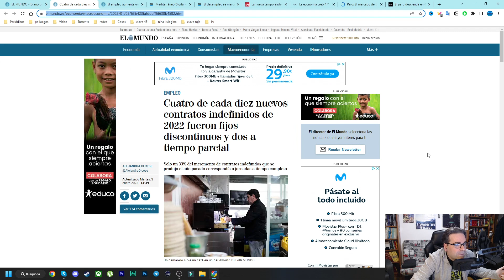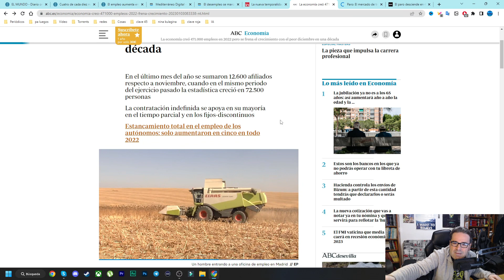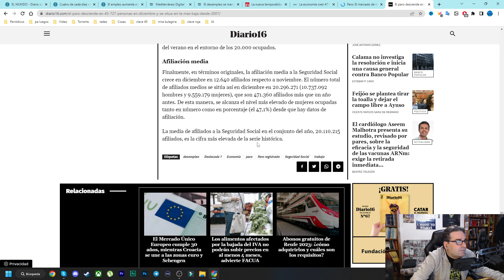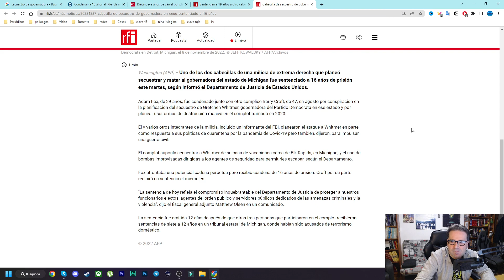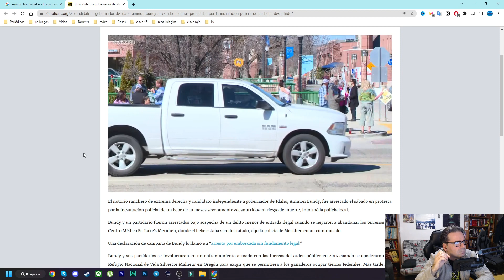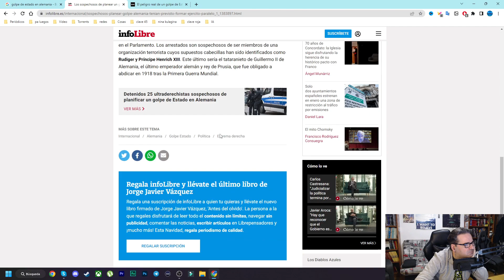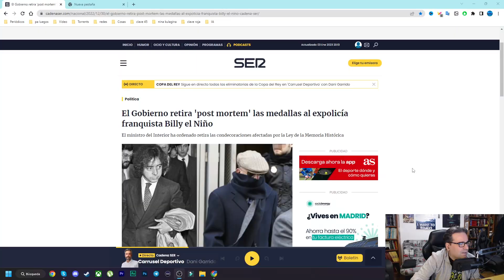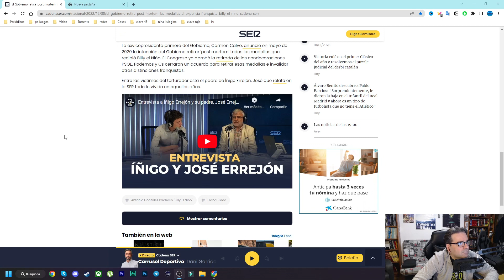La Clave Roja 1x18 Billy en niño, secuestros de congresistas y percepción mediática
Periódicos con las mismas fuentes y datos, y sus titulares parecen de universos completamente inversos. Las medallas del torturador Billy el niño, y recordamos el episodio de un intento de secuestro de una congresista por parte de conspiranoicos y extremistas.